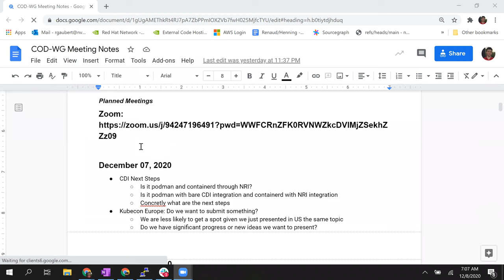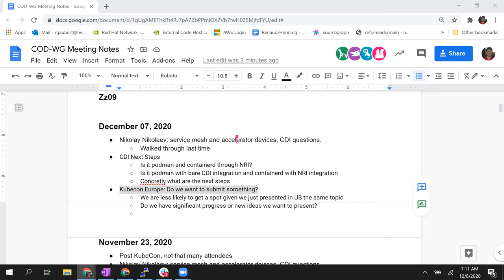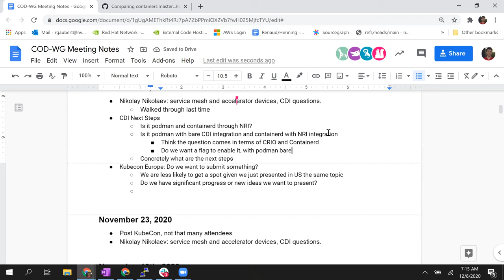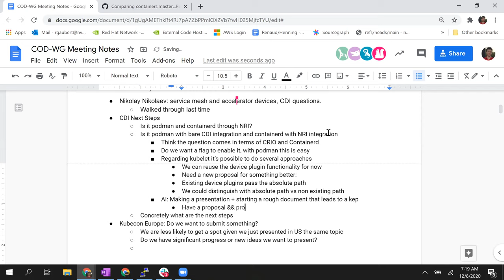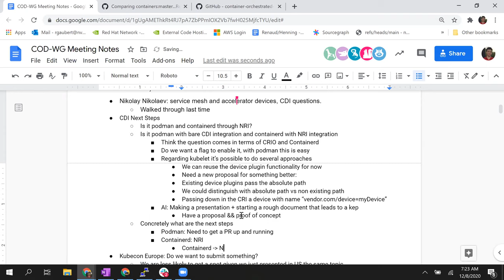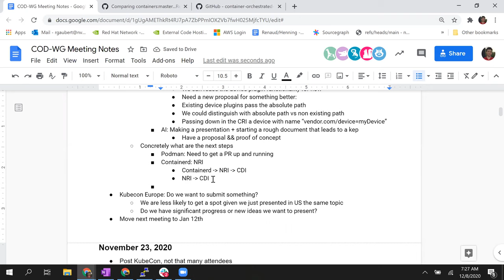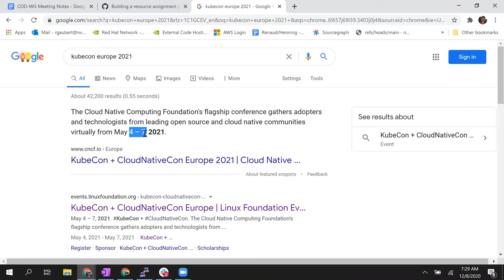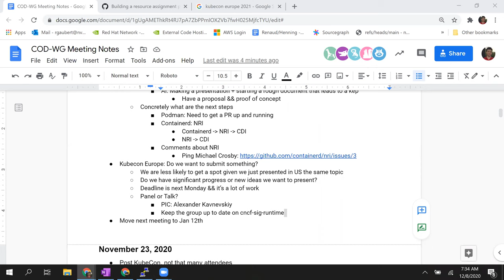CNCF SIG Runtime Container Orchestrated Device Working Group Meeting 2020-12-08